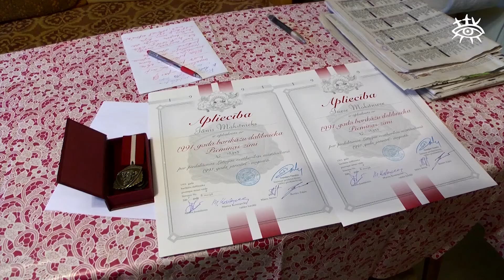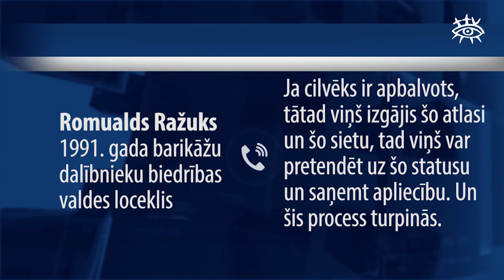Pastiprināta interese par Barikāžu dalībnieku statusa saņemšanu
Saeimā tiek virzīts likumprojekts 1991. gada barikāžu dalībnieku atbalstam, kas paredz nodrošināt īpašu valsts un pašvaldību atbalstu, tostarp dažādas sociālās garantijas, ir radījis lielu interesi īpaši to cilvēku vidū, kas piedalījušies barikādēs, bet tā arī līdz šim Barikāžu dalībnieka apbalvojumus nav saņēmuši.